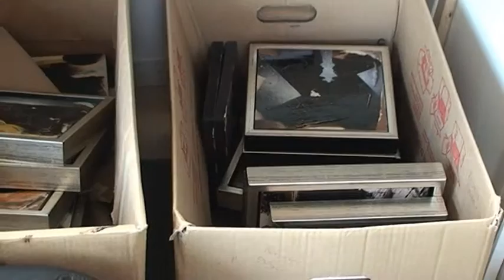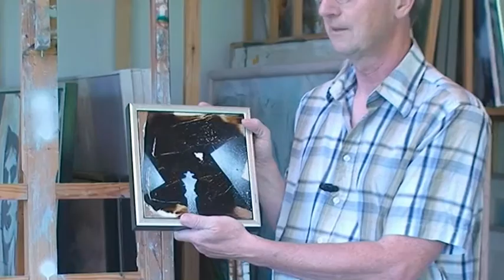Kunst og Kultur - En Kunstners Liv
Vi er i dag taget på besøg hos Ryan Riiskjær. Her kan du høre om hans historie og hans kunst.